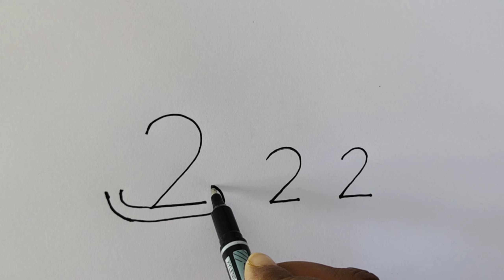Cat Drawing With 222 Number | How to turn number 222 in cat drawing